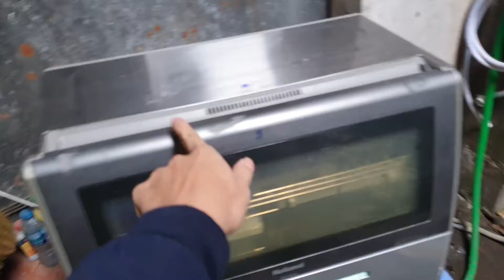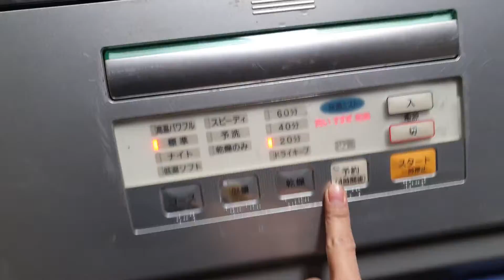0989897559- Có bác nào chốt không em bao ship và bảo hành 2 năm...05/12/2021